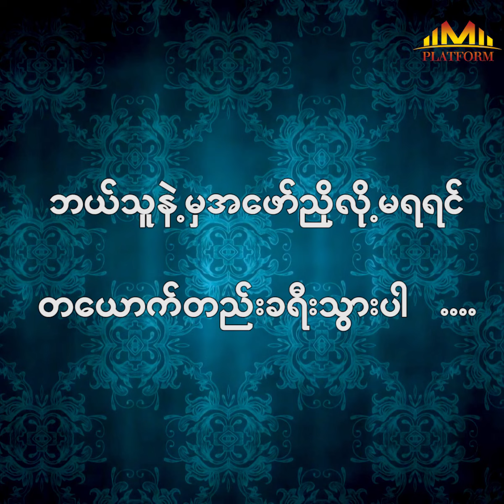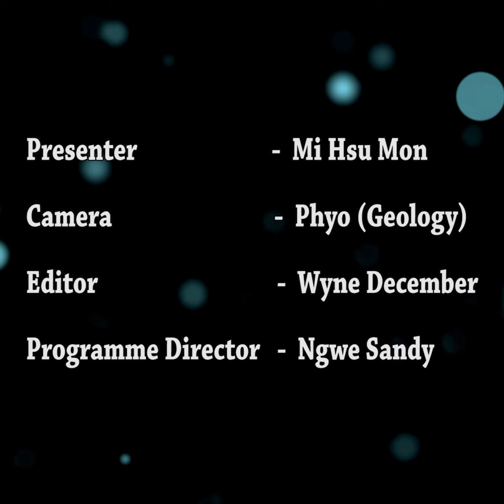ေကာ့ေသာင္းသူေလးဆုျမတ္ႏိုးဦး ဇာတိေျမျပန္ဖို႕အခက္အခဲကဘာလဲ...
ဒီတစ္ပတ္ Myanma Platform ရဲ႕ Journey By Cele က႑ကေန ေကာ့ေသာင္းသူေလးဆုျမတ္ႏိုးဦး ဇာတိေျမျပန္ဖို႕အခက္အခဲနဲ႕ ခရီးသြားအေတြ႕အၾကံဳမ်ားကို တင္ဆက္ေပးလိုက္ပါတယ္။